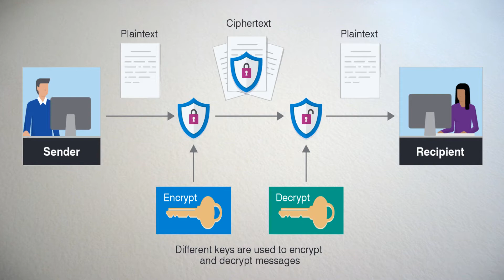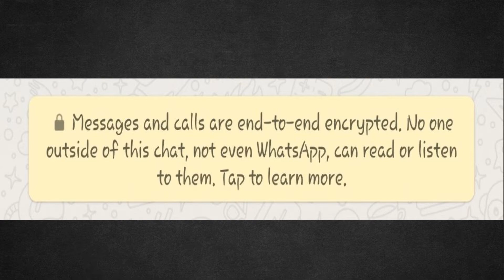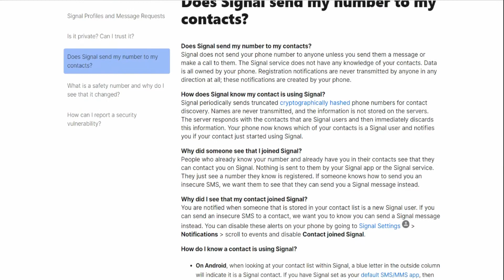Whatsapp என்ன தீர்வு?/இது பாதுகாப்பா?/Signal app?/Whatsapp?/தமிழ் /SS/Tamil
உங்கள் கருத்துக்கள் இங்கே வரவேற்கப்படுகிறது.
This Channel is all about Vlogs, Histories, Activities, Reviews, and Capturing the most beautiful places all around the world. Many more things to come.
Gear that I used in this video :
FeiyuTech G6 Max :
Sony ILCE6600/B Alpha A6600 Mirrorless Camera with 18-135mm lens :
Synco Wmic-T1:
DJI Mavic Mini Combo :
Camera Tripod :
Energizer Pro Charger with 4 AA NiMH Battery :
All the Video's Captured by Sudha's Squad